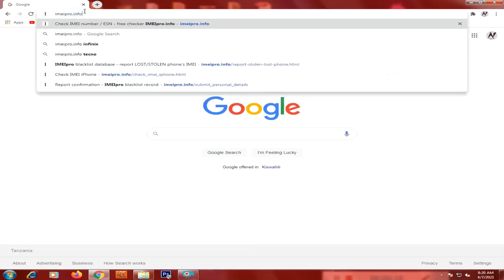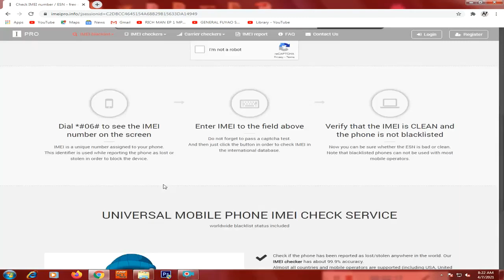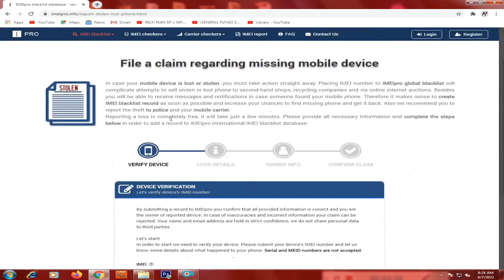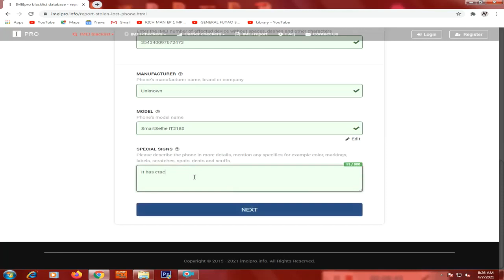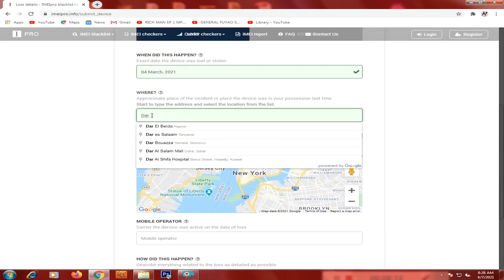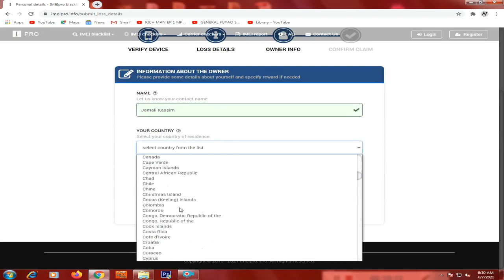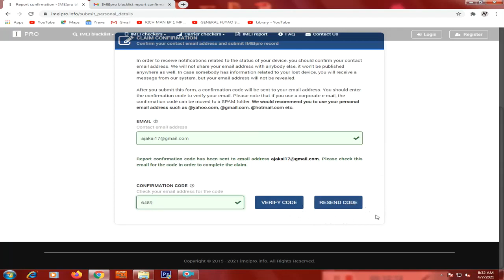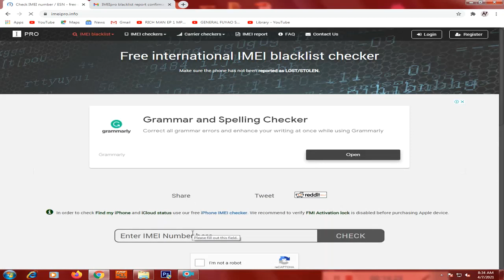Jinsi Ya Kufunga Simu Iliyoibiwa Kwa Kutumia IMEI Namba. [Block Stolen Phone Using IMEI Number.]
Ikiwa simu yako imeibiwa au imepotea, unaweza kuripoti nambari yako ya IMEI na kuizuia. Ni lazima maamuzi yafanyike haraka iwezekanavyo kwa kutoa taarifa kituo cha polisi na kuifungia simu hiyo ili isiweze kutumika tena. Hakikisha kabla hujakwenda kutoa ripoti umetenganisha akaunti zako zote na hiyo simu.

Tazama video hii ili hatua kwa hatua nitakuelekeza namna ya kuifungia simu yako kwa kutumia IMEI namba.

ENGLISH.
If your phone is stolen or lost, you can report your IMEI number and block it. Decisions must be made as soon as possible by informing the police station and block the phone so that it cannot be used again. Make sure before you go to report that you have disconnected/unlinked all your accounts from the phone.

Watch this video so that I will show you step by step on how to block your phone using the IMEI number.
Kwa msaada zaidi unaweza uka comment au tembelea [For more help you can comment or visit]: